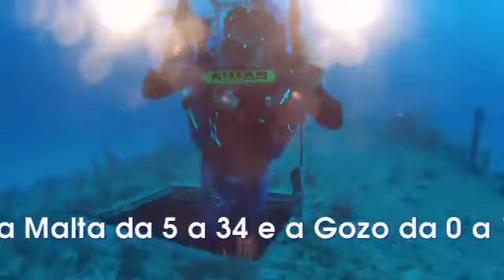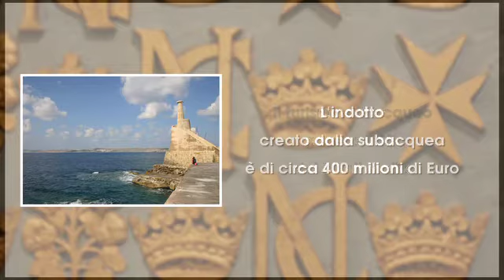Signore addormentate - tesoro sommerso di Malta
Reportage fatto dalla ASD Trieste Sommersa Diving a Malta nell'autunno 2014 sullo stato dello Scuttling a Malta.

Lo Scuttling prevede l'utilizzo di navi convertite in moduli inerti allo scopo di creare un artificial reef. L'obiettivo ultimo è la rivalorizzazione marina e costiera della zona di affondamento con la contemporanea celebrazione di un naviglio dall'appassionante passato storico. L’attività consente infatti di effettuare un potenziamento ambientale in zone che necessitino di un ripopolamento floro-faunistico, con impatti positivi anche dal punto di vista di rilancio turistico ed economico.